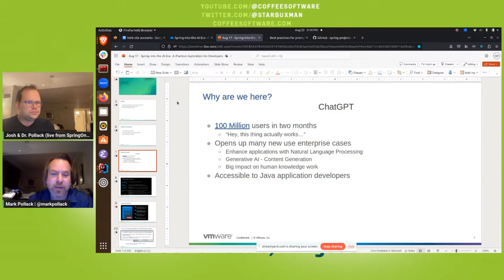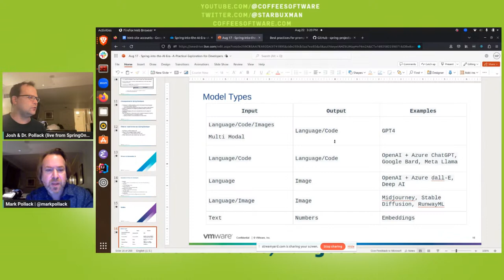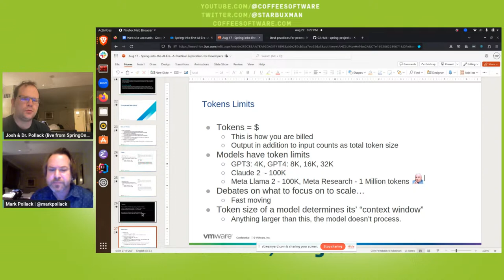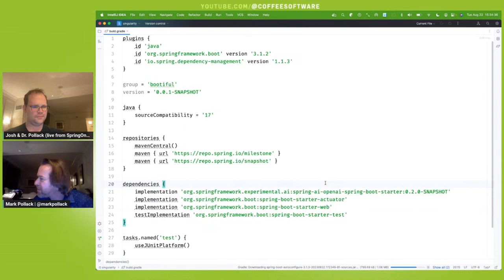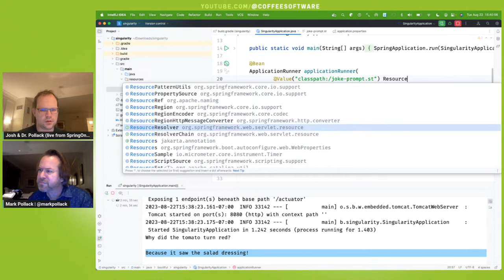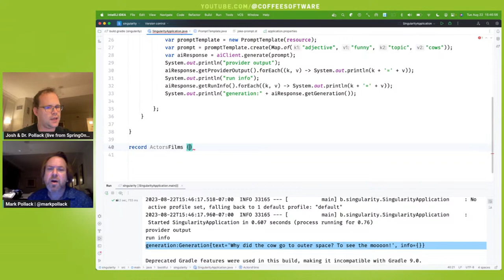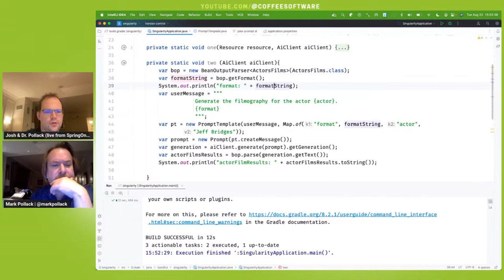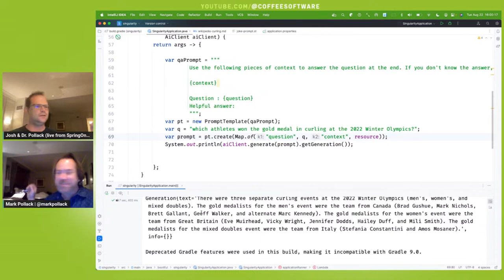Dr. Mark Pollack, lead of the new Spring AI project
Spring AI with Dr. Mark Pollack, recorded live at SpringOne 2023!